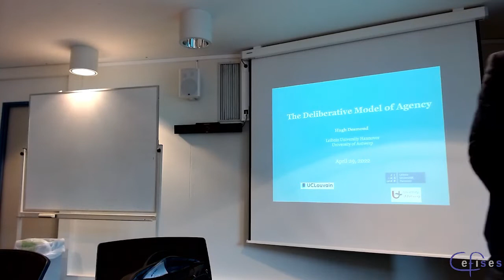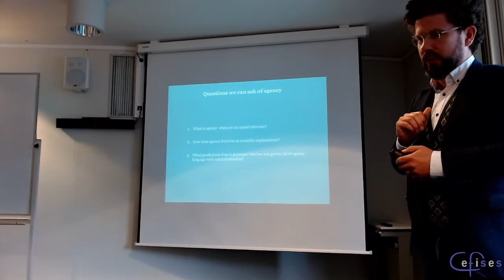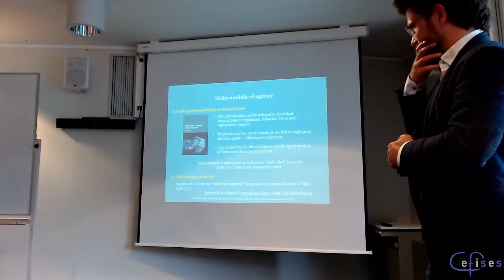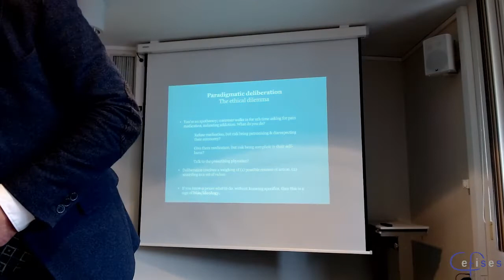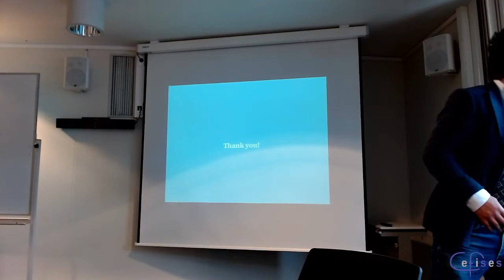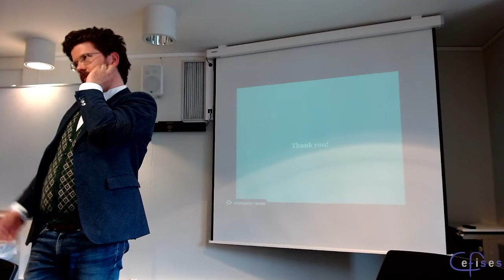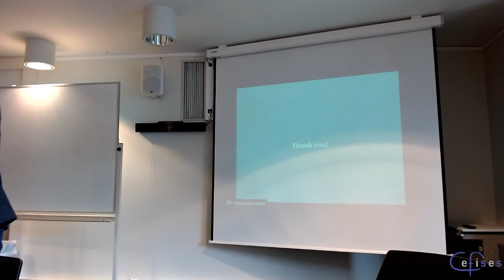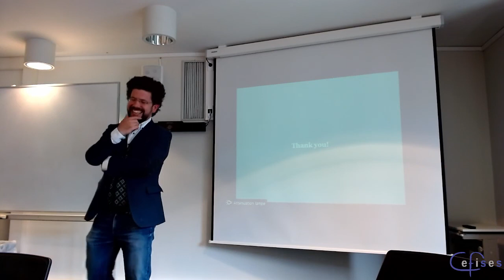CEFISES Seminar: Hugh Desmond, “The Deliberation Model of Organismic Agency”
Series: Life and Cognition

Abstract: Most accounts of organismic agency run into the problem of dispensability: why describe a behavior of an organism as agential, when a mechanistic explanation would do just fine? In this talk I problematize how organismic agency is often analyzed in terms of goal-directedness, as if it were a naturalization of intentionality. Such “intentionality models”, I argue, do not allow for avoiding the dispensability problem. As an alternative, I propose that it is more promising to think of organismic agency as the naturalization of deliberation. Deliberative action is not merely goal-directed, but involves weighing multiple goals and a choice for some combination of these. In causal terms, this appearance of choice can arise from non-linear mechanisms tipping towards one attractor state or another. When the factors that make the difference between the organism tipping towards one goal or another are epistemically opaque for the observers, explaining a behavior as agential can be the only reasonable option. By applying the deliberation model to the example of chemotaxis, I contrast it with some of the main intentionality models of agency, which usually involve the maximization of some quantity (fitness, free energy, self-maintenance).